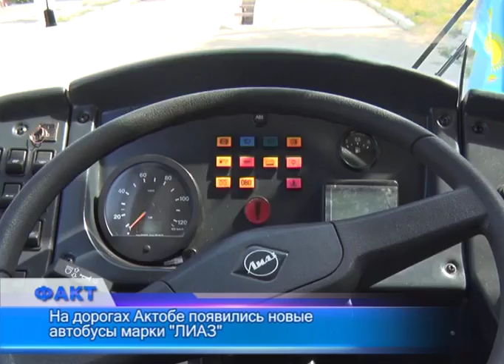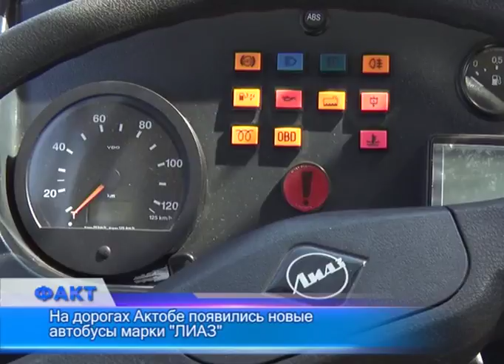На дорогах Актобе появились новые автобусы марки "ЛИАЗ"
На дорогах областного центра с сегодняшнего дня появились новые автобусы. Общественным транспортом в количестве 40 штук обзавелся городской акимат, который передал автобусы марки ЛИАЗ в доверительное управление ТОО "ПАТП". Автобусы с 5:30 утра следуют по нескольким городским маршрутам. В автобусном парке ТОО "ПАТП" пополнение. Сегодня на линию вышли 38 новых автобусов. Машины из Нижнего Новгорода соответствуют самым современным требованиям комфорта и экологичности. Встроенная система "Глонас" помогает контролировать дорожную ситуацию. Салон нового автобуса усовершенствован и учитывает интересы всех граждан, в том числе и людей с ограниченными возможностями. Оборудованные места для инвалидов-колясочников. Предусмотрены откидные пандусы. Есть о чем рассказать и в плане безопасности. В автобусе установлена система блокировки дверей. Машина попросту не сдвинется с места, если двери открыты. Автобусы с 5:30 утра и до 11 часов вечера уже обслуживают несколько городских маршрутов.
Из бюджета на обновление городского автопарка было потрачено более одного миллиарда тенге. Машины закуплены по программе обновления пассажирского транспорта, и переданы в доверительное управление ТОО "ПАТП". Сейчас новую технику заправляют дизельным топливом, в планах - перевести транспорт на газ.